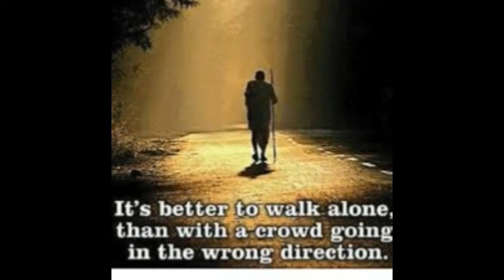motivation for upsc| preparation|planning |strategy |upscuppsc|mppsc|rpsc